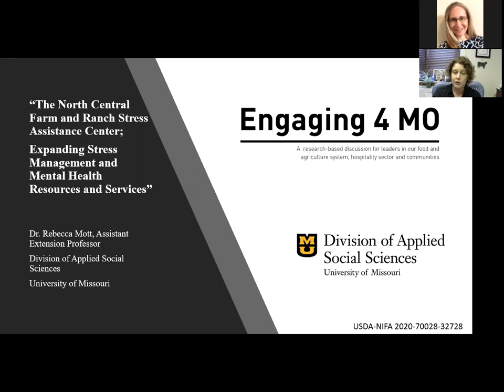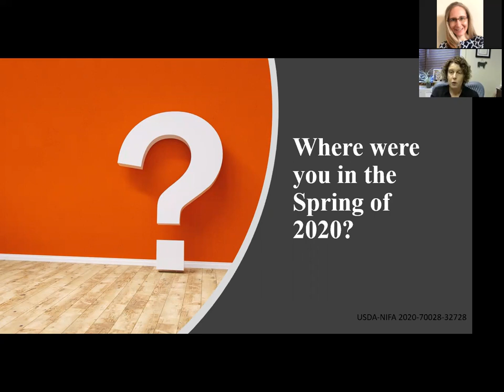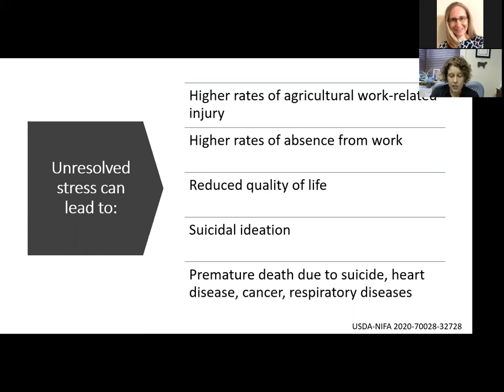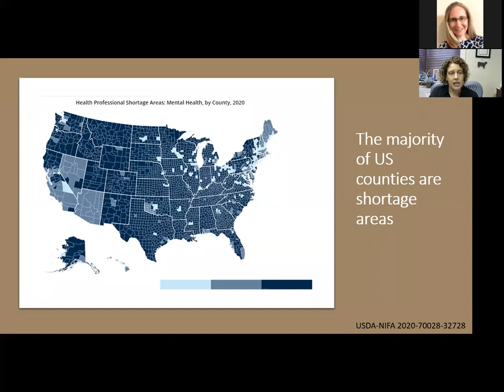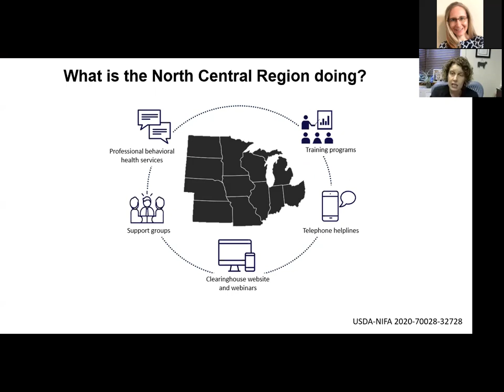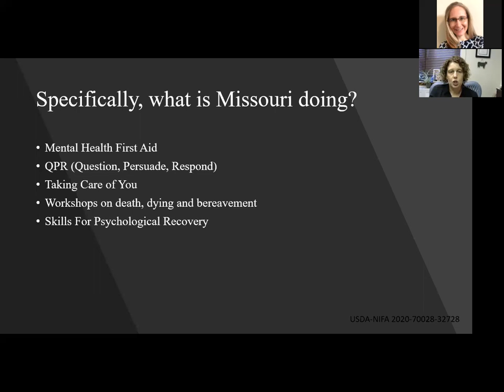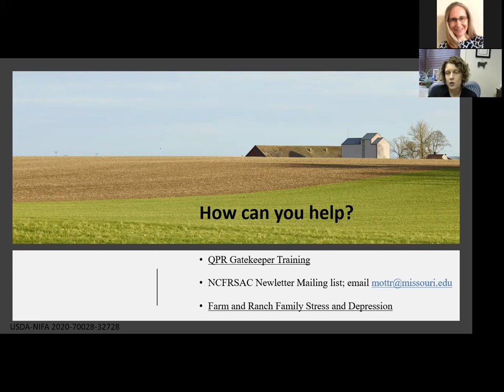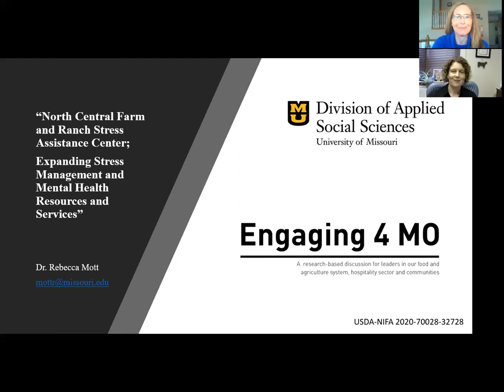The North Central Farm and Ranch Stress Assistance Center | Engaging 4 MO | April 21, 2021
Presented by Dr. Rebecca Mott, the "The North Central Farm and Ranch Stress Assistance Center; Expanding Stress Management and Mental Health Resources and Services" webinar highlighted programming of the The North Central Farm and Ranch Stress Assistance Center.

During the presentation, Dr. Mott highlighted that the center serves a 12-state area that includes Missouri. The center has several stress management and mental health initiatives meant to serve agricultural producers and other stakeholders in agriculture:
• Professional behavioral health services
• Support groups
• Clearinghouse website and webinars
• Training programs
• Telephone hotlines

dass.missouri.edu